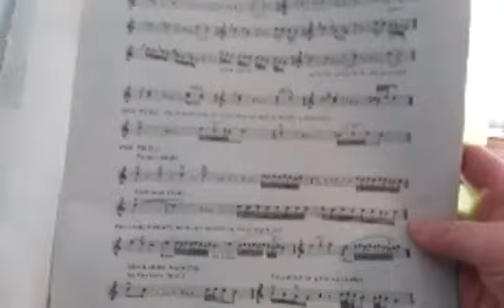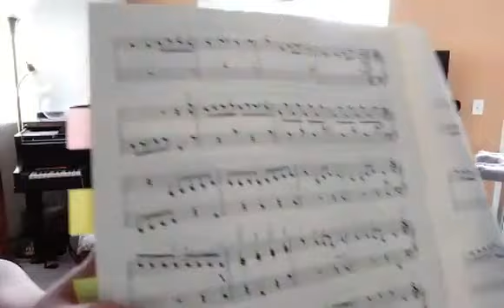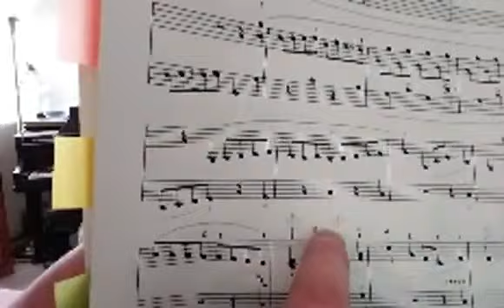The Bench Report (October 2021): Clementi, the Early Piano, and Classical Style.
Recorded via Facebook Live on October 29th 2021.
Discussion of the "Classical" Style, development of the early piano, and the composer Muzio Clementi and his piano music, with a demonstration of musical concepts one of his sonatinas.

At the Howard Piano and Blue Harpsichord at my place in southeast King County, Washington.

Yes, the tablet did fall at some point, but it made it just fine, and I got the camera orientation fixed afterwards.  The music stand it was sitting on is a very cheap model, and I will be replacing it soon, yikes!

Here is the link to the video of the performance of the Clementi Sonatinas recorded on October 30th 2021